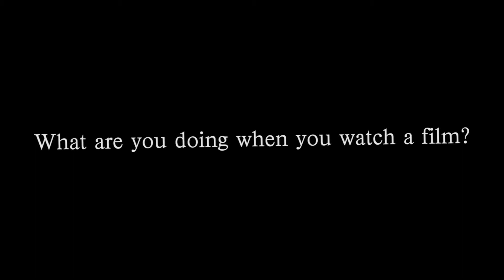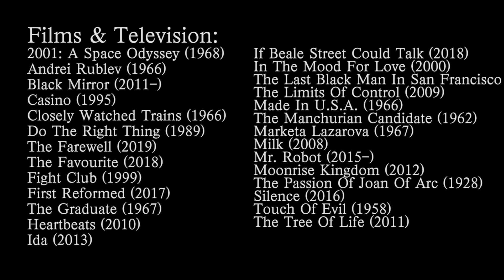A Little Off the Top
This video essay explores the phenomenon of excessive headroom in movies. Why frame a portrait of a character with more headroom than is necessary? The justification is argued to be usually one of two options: either the shot conveys a religious significance or it uses the architecture or environment of the scene to emphasize what the character is thinking or feeling. In either case, this type of framing is what I call: the halo shot. This video compiles several examples of this type of shot and offers specific interpretations of films by Terrence Malick and Yorgos Lanthimos, among others.